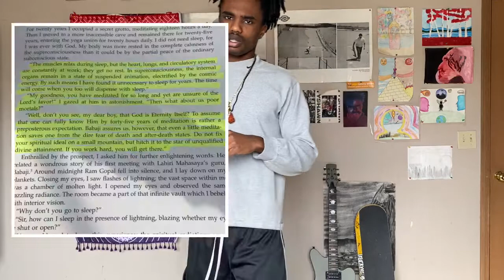THE PROBLEM WITH SPIRTUAL YOUTUBERS